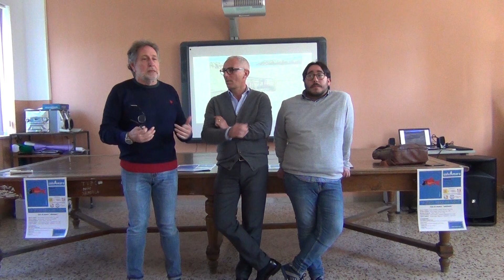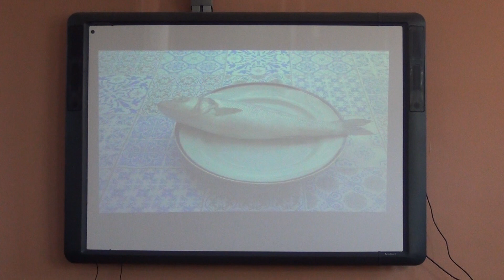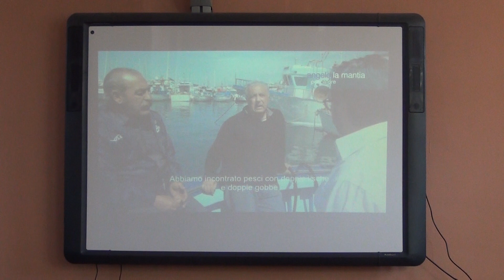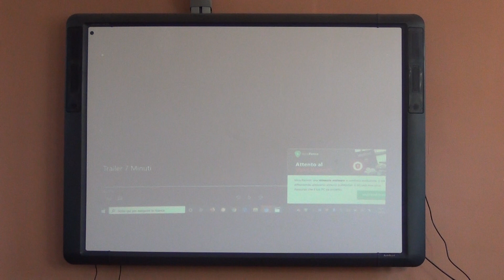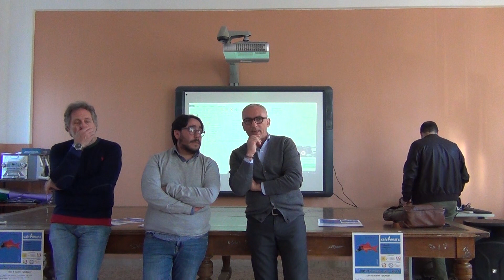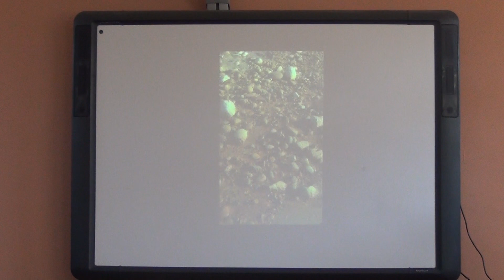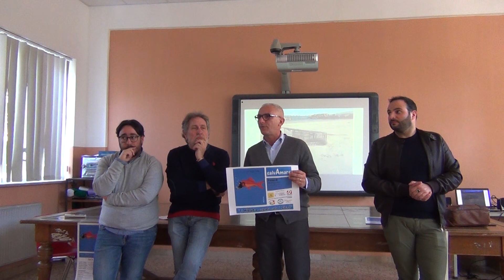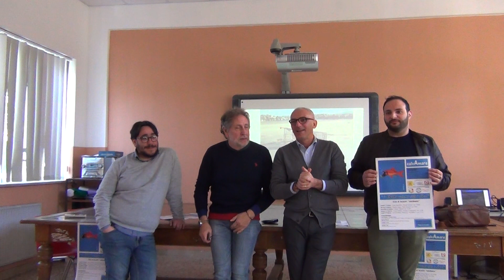Primo dei 5 incontri "salvaAmare " Istituto Comprensivo Tisia D'Imera